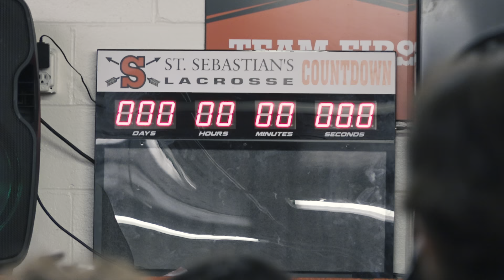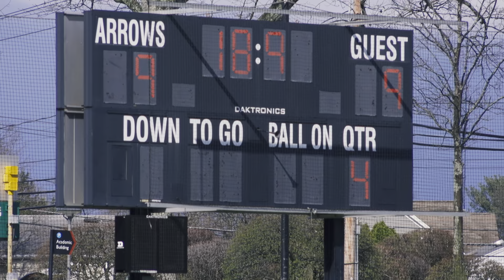St. Sebastian's Boy's Varsity Lacrosse vs. Governor's Academy - 2022 ISL Game 1